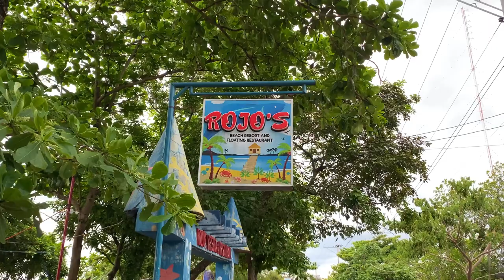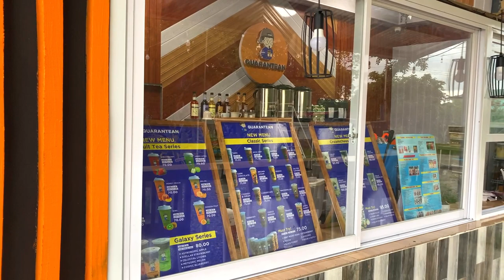Boodle fight sa Rojos Floating Restaurant Bacolod City